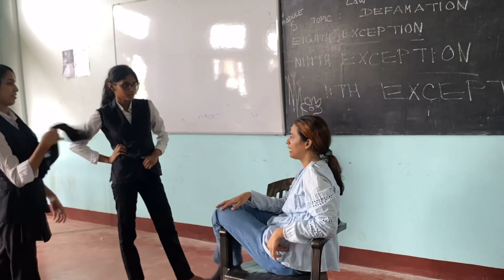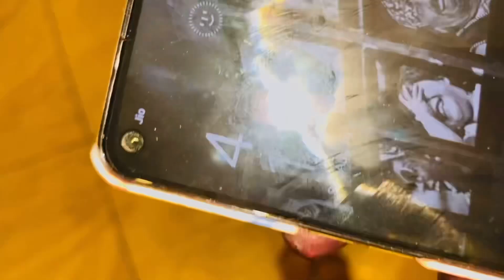College Arts Day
Hey💕